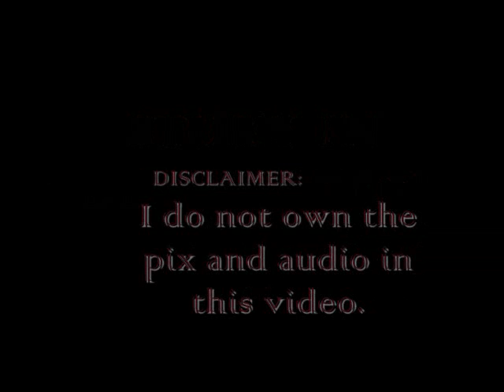Wait For Me (Justin Bieber Love Story) Chapter 26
2/10 -- Sorry for not posting quickly! Had a rough couple days or week, or whatever. Lol. But now I'm posting :)

**Justin's POV**

I stood outside of Carla's hotel room, doing my famous hair flip and spraying that disgusting breath spray in my mouth. I was hoping I looked good enough to make up for all of the days we'd missed together. I took a deep breath and exhaled slowly. I really wished my nerves would calm down. It wasn't like she was cheating on me. I took one more deep breath, opened the door, and felt like I'd been hit by a diesel.

His hands were all over her, she was on his lap, and they were kissing each other like lovers. And apparently, Carla was enjoying every second of it. "What the fuck?" I snapped as I burst into the room.

"Justin!" Carla gasped as she wrenched herself off of Brennon's lap. "Justin, what are you doing here?"

"Hey man, I know you're pissed but --"

"Don't fucking tell me that you know I'm pissed!" I hollered. "You little slime ball! All this time I believed Carla was my girlfriend, when really she's been using me and fucking you. Well, you know what, Carla? You're free to screw him all you want. Me and you are through, Brennon is fired, and neither of you are allowed in any of my shows or the tour bus. I'll personally take care of that."

"Justin, you don't understand. I --"

"All that there's left understand is that you've been cheating on me with my roadie. I don't give a fuck about anything else, you slut."

I ignored her hurt expression, grabbing a book that was lying on the counter next to me, and chucked it at Brennon. "You sick fuck, screwing a minor. Have you any idea how horrible it looks on your record?"

"You seriously plan on telling the cops about this?" Brennon gasped.

I considered it slowly, but then I snorted. "Who am I to be telling the cops about your breaking the law? If you love her and she loves you, why would I get in the way of that? But if she doesn't love you and you're only using her, I'm sure that she'll go to the cops all by herself. She's a big girl, as I can see now." I glared at the both of them and then turned to leave.

"Justin, I'm sorry," Carla whispered desperately.

I lifted my hand and raised my middle finger. "I don't want your sorry. I wanted an angel, who was true to me, but no angel I know is a ho. I hope it was worth dating a celebrity, Carla." Then I finally made my leave, slamming the door shut and bolting toward the elevators. In less than two minutes I was outside calling my chauffeur.

"I'm at Carla's hotel," I said into the phone. Ridiculously, my voice broke. "Please pick me up." I hung up and hung my head, letting a few tears fall. I couldn't believe Carla was sleeping with my roadie, and I'd never known it. It cut like a knife to actually see it. Deep. Talk about ouch.

Comment, rate, sub, add! :)